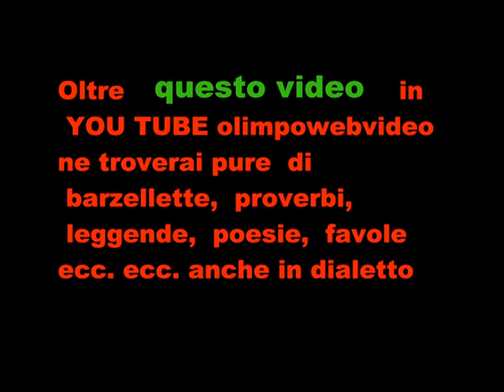Gruppo campanari città di Bergamo 6° Sagra dell' uva a Pontida set 2011 1° video.wmv